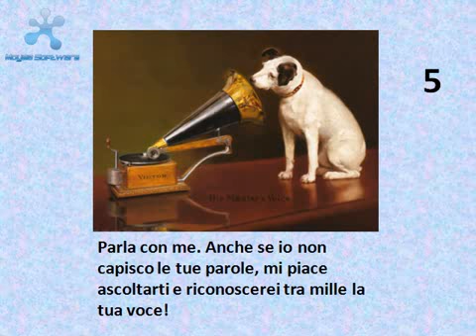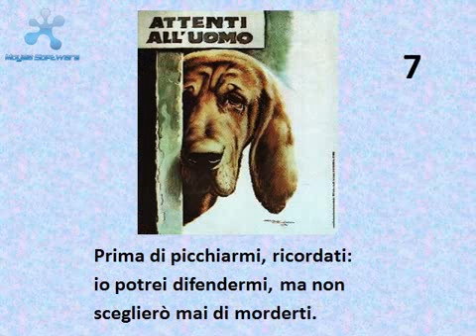Le 10 preghiere del cane(commuovente)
Le 10  preghiere del cane